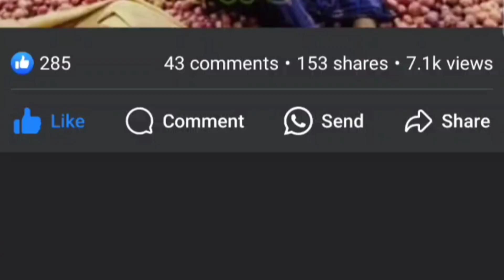1 April 2024